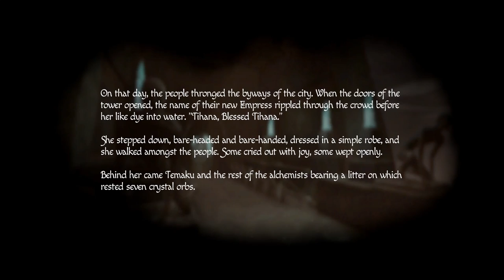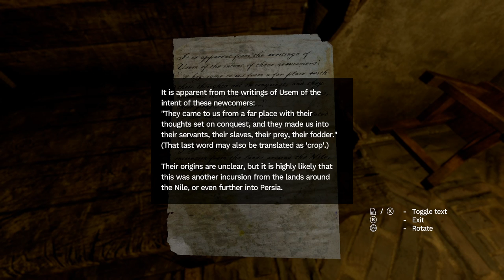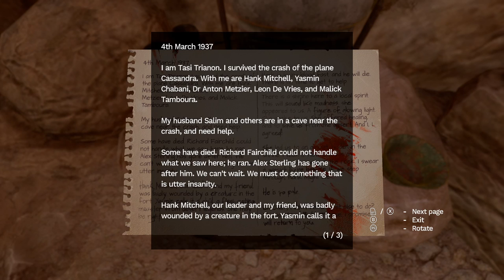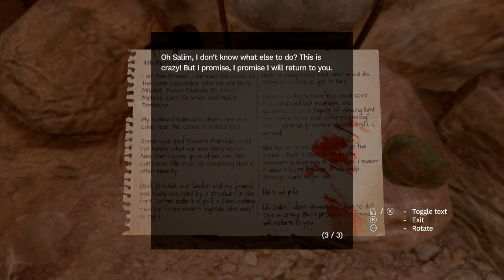Amnesia: Rebirth Let's Play Gameplay Walkthrough Pt 4 The Cistern [w/ Commentary]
Amnesia: Rebirth, a new descent into darkness from the creators of the iconic Amnesia series. A harrowing journey through desolation and despair, exploring the limits of human resilience. ⬇️ MORE INFO DOWN BELOW ⬇️

🎥 TWITCH STREAMING 🎥